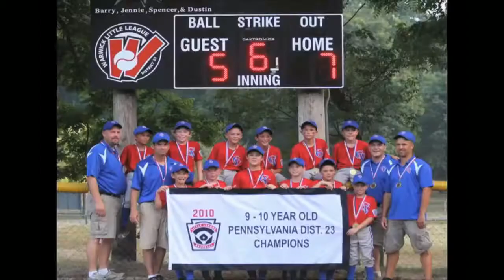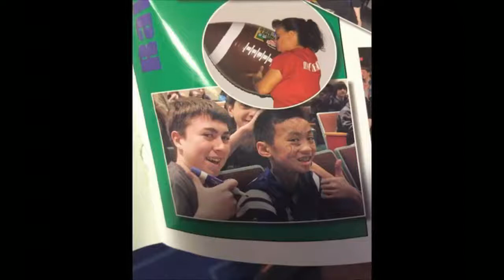Conestoga Valley Graduation 2018